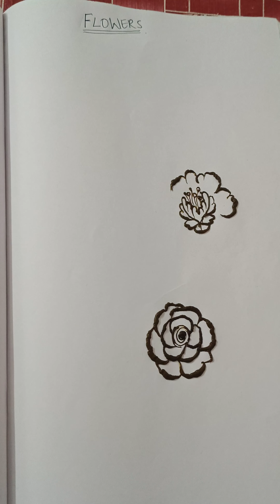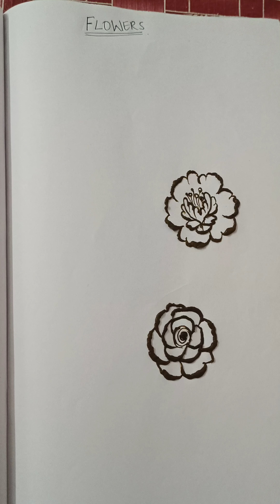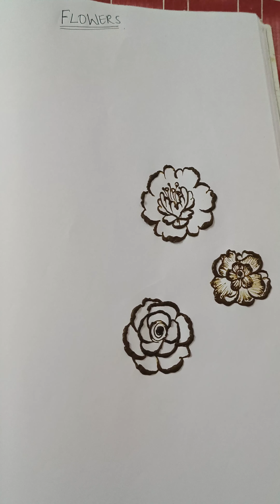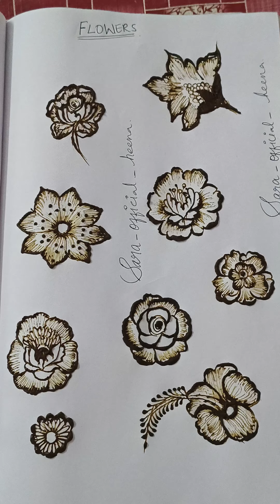Very Simple Creative design and easy step by step flowers